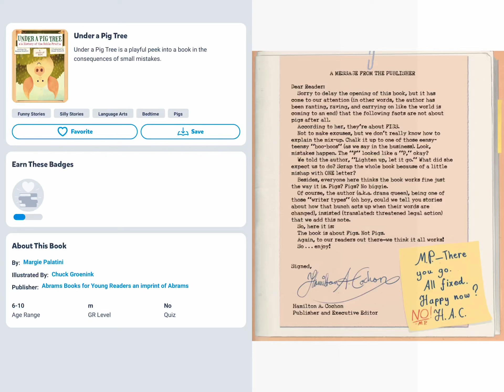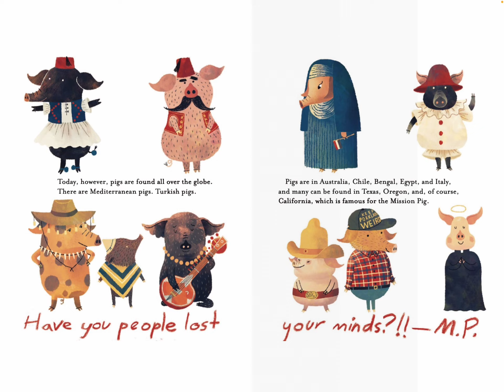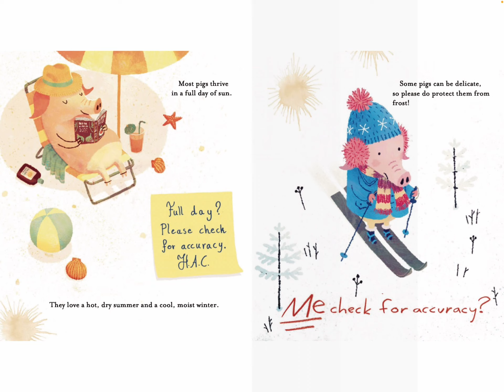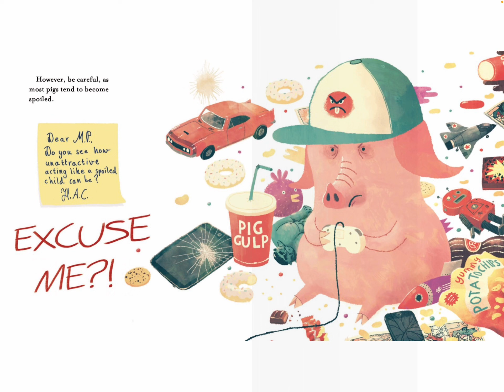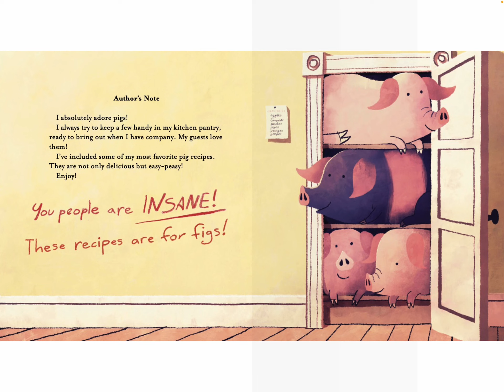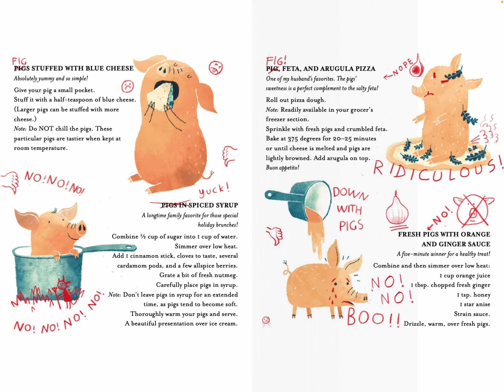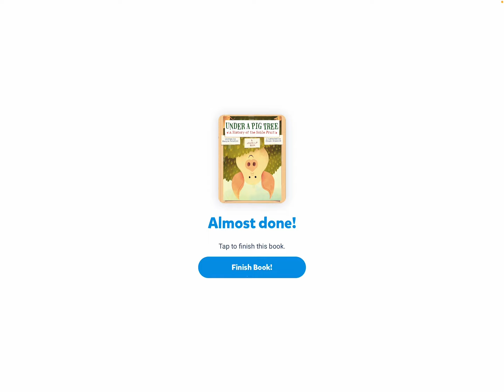Pigs under tree. (Not for children) (read description)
I personally think this book is not for children as it contains a very BIZZARE story about pigs or figs??? Second, I’m not sure if this facts about pigs is accurate and Finally, it contains a recipe of pigs.